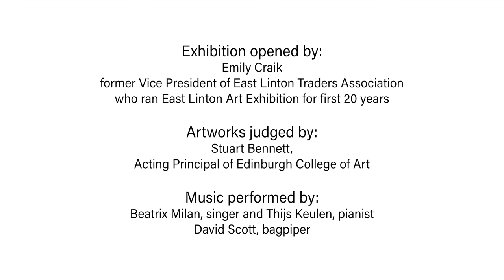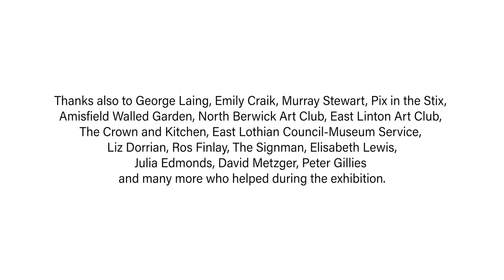Emily Craik Opening East Linton Art Exhibition 2018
In the 1960s the East Linton Traders Association was formed in order to raise the profile of the community with George Laing as its President, Emily Craik Vice-President, Ronnie Walker Secretary, Thomas (Sunshine) Stewart Councillor, Donald Bey Treasurer, Ian Gavin, Hugh Muir and many more who are not amongst us; they took their role seriously and organised not only the annual Art Exhibition but also Son et Lumiere open-air cinema, gatherings and anything to liven up the spirit of their beloved East Linton. In 1968 the idea of an art exhibition was inspired by the village’s former popularity with artists such as Arthur Melville, Robert Noble, Martin Hardie, John Pettie (to name a few) who were natives of or lived in East Linton. It was said of the banks of the Tyne that one had to stroll with caution for fear of tripping over easels or painting kits!

The show has been run by volunteers annually ever since and raises funds for the Community Hall in which it is held.

The judges for the first show were William G. Gillies and Stanley Wright, former and current Principal of Edinburgh College of Art (ECA) at the time. To maintain a link with the first exhibition, this year’s judge is Stuart Bennett, current Principal of ECA.

We are delighted to have on display the winning painting from the first exhibition in 1968, "Sunlight and Shadow" by John McIntyre.

Today East Linton is a thriving community in which to live and work - the Community Hall is at our heart and we need to ensure it continues to flourish and reflect the richness of our social, artistic and cultural life. Please support the Community Hall which is always in need of new volunteers.

On behalf of East Linton Community Association, I would like to express our gratitude to our official sponsor, Eve’s Foundation, for generously donating this year’s prize money.

Thanks go also to Dunpender Community Council for financial assistance towards advertising costs.

I hope you all enjoy this special 50th exhibition!

Senada Borcilo
Convener of East Linton Annual Art Exhibition/Competition

Exhibition opening times:

8-16th September 2018

Weekdays 2-8pm
Weekends 10am -5pm